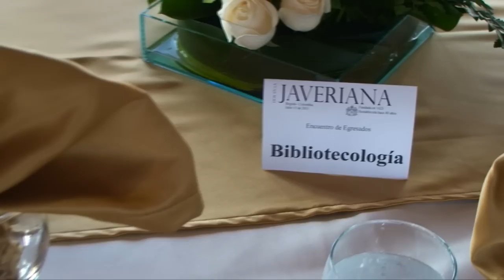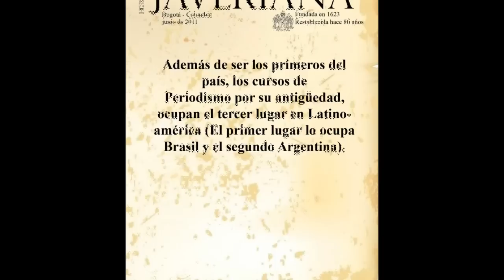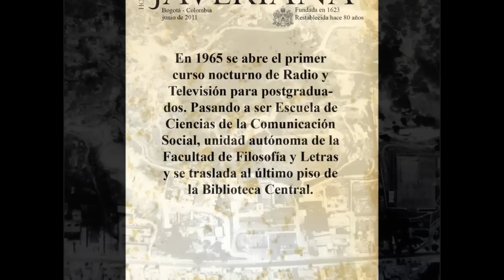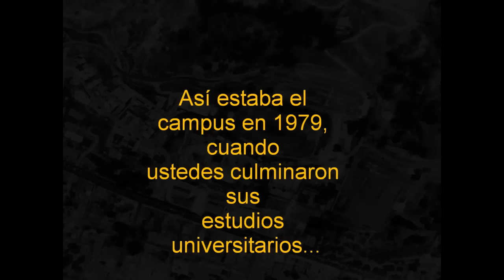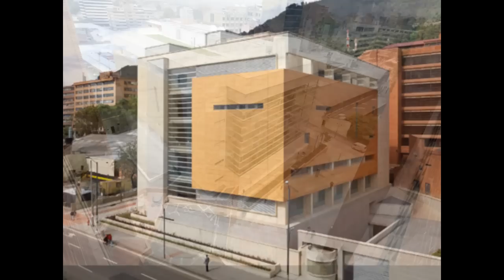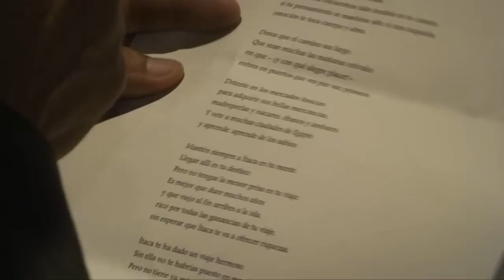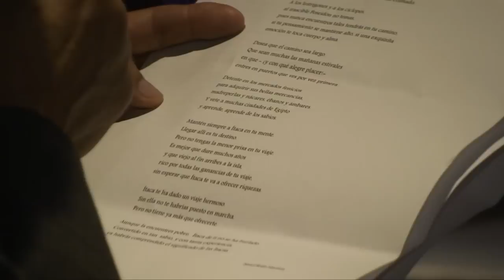Encuentro de Egresados de las décadas del 50, 60 y 70 | Fac.Comunicación y Lenguaje | 2011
Encuentro de Egresados de las décadas del 50, 60 y 70, organizado por la Facultad de Comunicación y Lenguaje de la Pontificia Universidad Javeriana. 2011